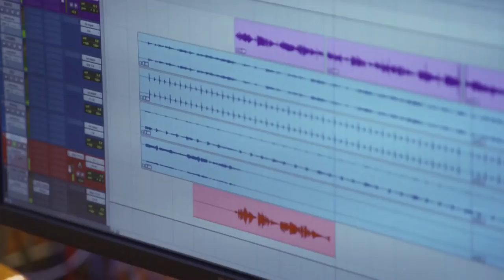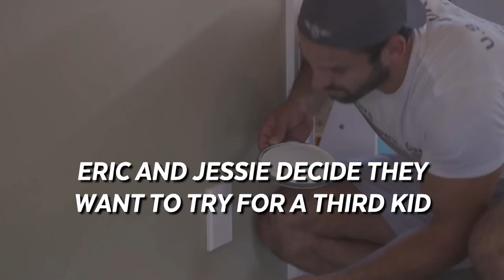"Eric & Jessie" Recap: Season 3, Episode 7 | E!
Jessie James and Eric Decker get into the Christmas spirit by recording a holiday song together. Plus, the couple officially decides to try for another baby!

About Eric & Jessie:
"Eric & Jessie" gives fans an up-close look at the steamy relationship of the newly married red-hot couple country/pop singer Jessie James and Denver Broncos wide receiver Eric Decker as they juggle their high-profile careers, family and friends.